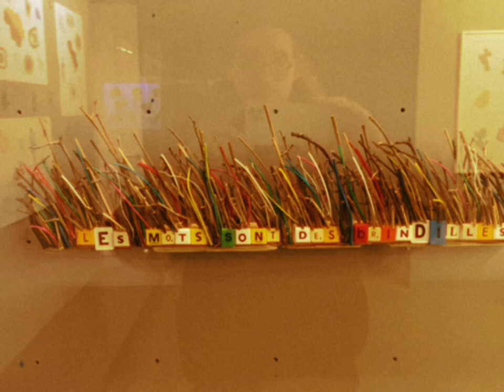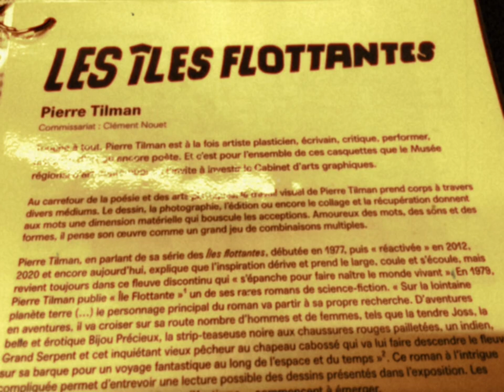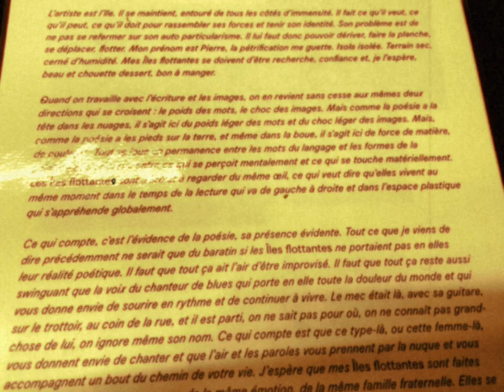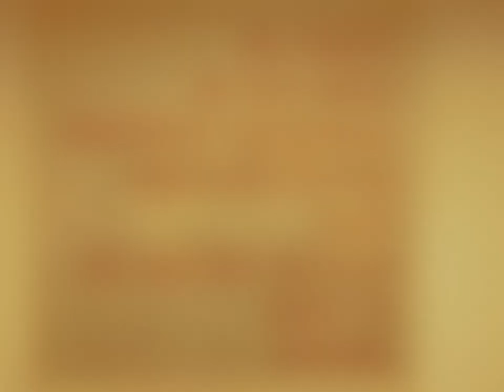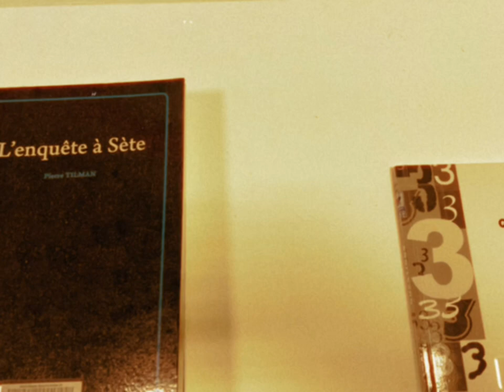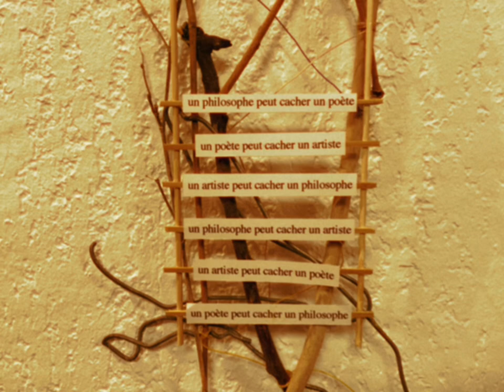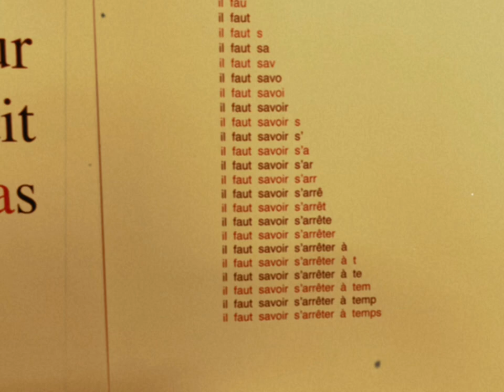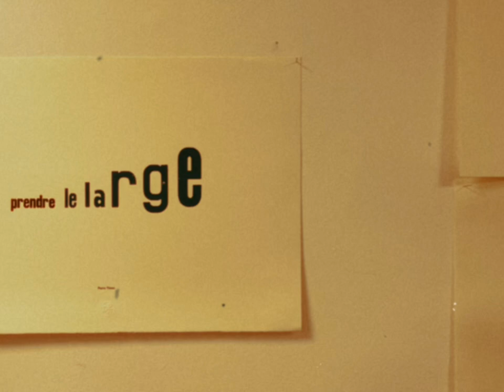Pierre Tilman: "Les Îles Flottantes" - Poésie Visuelle - MRAC et Médiathèque Samuel Beckett-Sérignan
Pierre Tilman. "Les Îles flottantes"

Images, Son et Montage : Poésie is not dead

Du 28 janvier au 21 mai

Commissariat : Clément Nouet

Touche à tout, Pierre Tilman est à la fois artiste plasticien, écrivain, critique, performeur, historien d’art ou encore poète. Et c’est pour l’ensemble de ces casquettes que le Musée régional d’art contemporain l’invite à investir le Cabinet d’Arts Graphiques.

Au carrefour de la poésie et des arts plastiques, le travail visuel de Pierre Tilman prend corps à travers divers médiums. Le dessin, la photographie, l’édition ou encore le collage et la récupération donnent aux mots une dimension matérielle qui bouscule les acceptions. Amoureux des mots, des sons et des formes, il pense son œuvre comme un grand jeu de combinaisons multiples.

Pierre Tilman en parlant de sa série des "Îles flottantes", débutée en 1977, puis « réactivée » en 2012, 2020 et encore aujourd’hui, explique que l’inspiration dérive et prend le large, coule et s’écoule, mais revient toujours dans ce fleuve discontinu qui « s’épanche pour faire naître le monde vivant ». En 1979, Pierre Tilman publie « Ile Flottante » [1] un de ses rares romans de science-fiction. « Sur la lointaine planète terre (…) le personnage principal du roman va partir à sa propre recherche. D’aventures en aventures, il va croiser sur sa route nombre d’hommes et de femmes, tels que la tendre Joss, la belle et érotique Bijou Précieux, la strip-teaseuse noire aux chaussures rouges pailletées, un indien, Grand Serpent et cet inquiétant vieux pêcheur au chapeau cabossé qui va lui faire descendre le fleuve sur sa barque pour un voyage fantastique au long de l’espace et du temps » [2]. Ce roman à l’intrigue compliquée permet d’entrevoir une lecture possible des dessins présentés dans l’exposition. Les notions de voyage, de dérive, d’eau, d’érotisme… commencent à émerger.

Dans l’exposition Les Îles flottantes, l’artiste présente plusieurs dessins de la série des "Îles flottantes" dont plusieurs produits spécialement pour l’exposition.

Pierre Tilman dessine une cartographie en miniature composée d’une ou de plusieurs îles où les reliefs sont faits d’une forme abstraite colorée, parfois pailletée, accompagnée en dessous d’un morceau de texte manuscrit. Ainsi se crée une forme de lecture subjective entre l’image et le texte d’où sortent des vocables récurrents comme air, mer, amour, vent, désirs, yeux… un champ lexical qui oriente le lecteur, sans chercher à délivrer un message. Au contraire, son expression modeste donne à l’ordinaire un caractère énigmatique. Il invite ainsi le visiteur à inventer sa propre histoire et son propre voyage. En se confondant avec l’objet matériel, le mot se singularise dans une vision pop des signes.

Les Îles flottantes débordent des feuilles de papier pour aller prendre vie sur la cimaise du musée à travers d’autres collages. Certains assemblages sont composés de courts poèmes dactylographiés sur des bandelettes de papier découpées et collées sur les brindilles de bois fixées au mur. La disposition et le découpage des bandelettes rythment la composition et la lecture. Les textes, plutôt minimalistes, se situent entre la poésie et la maxime et acquièrent, grâce aux brindilles, une profondeur visuelle.

Dans l’univers de Pierre Tilman, les mots ne sont pas réservés à l’écoute ou à la lecture : ils s’ouvrent à d’autres modes de perception. Les sens agissent alors simultanément à travers le texte, l’image et le support. Par ce geste il souhaite que le visiteur participe à une forme de lecture humoristique et interactive où le mot sort de son cadre conventionnel figé par la grammaire et le dictionnaire.

Pierre Tilman est né en 1944 à Salernes (France). Il vit et travaille à Sète.
Artiste plasticien, écrivain, critique, historien d’art et poète français. À la suite d’études de Littérature, l’artiste fonde la revue Chorus en 1968 avec Franck Venaille, Daniel Biga, Claude Delmas et Jean-Pierre Le Boul’ch et collabore avec de nombreux artistes partageant son amour de la création et des mots ; notamment Robert Filliou, Jacques Monory, Ben, Gérard Fromanger, Christian Boltanski, Annette Messager ou encore Jean-Pierre Raynaud. Il publie plusieurs recueils de poèmes avant de donner une nouvelle dimension à son travail dans les années 2000. C’est alors que les mots se matérialisent, prennent forme dans l’espace et se dotent d’une présence bien réelle. Éternel joueur, Pierre Tilman manipule et bricole sans complexe les mots, les signes et les sonorités.